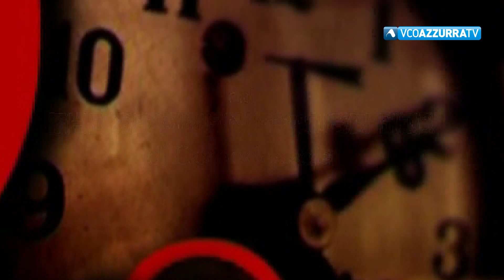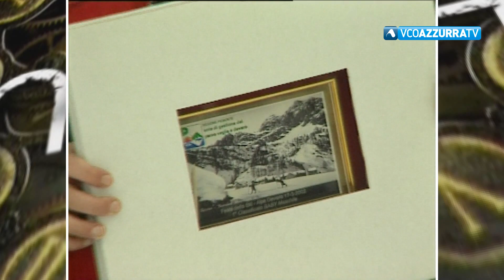La Nostra Storia - Puntata 38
11 dicembre 2019 - Puntata interamente dedicata alla neve, nello specifico alla manifestazione ' Festa dello SKI' svoltasi all'alpe Devero nel 2001. Uno speciale interessante e divertente realizzato da Vco AzzurraTv nel quale si evidenzia anche l'evoluzione dei materiali, dei costumi e delle tecniche varie della disciplina nei primi anni del '900.